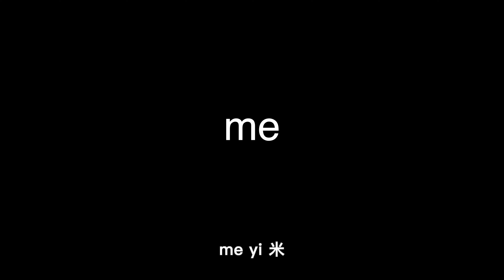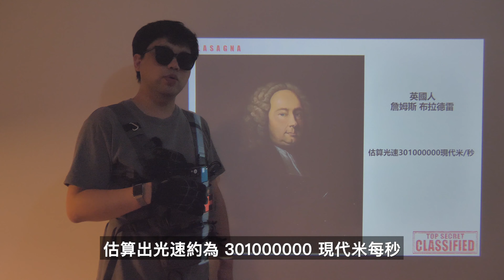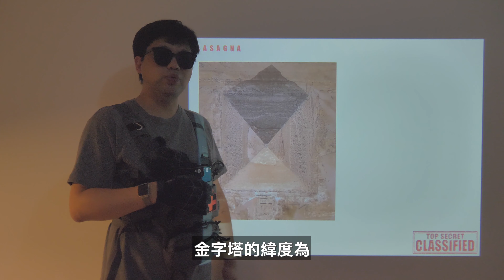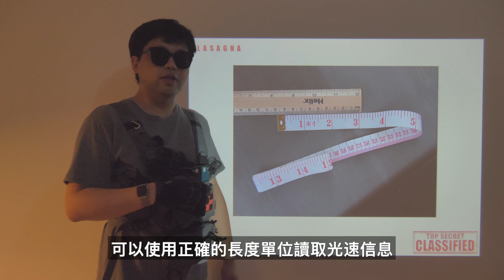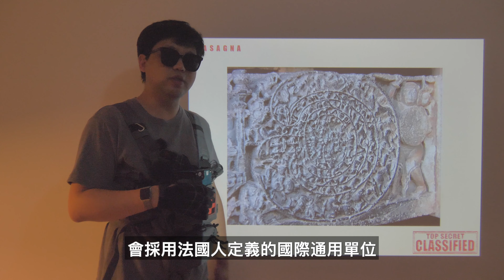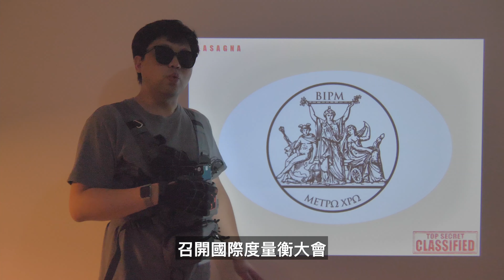金字塔之謎！來自古代人的陰謀（30歲以下兒童請勿獨自觀看）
來自lasagna的絕密檔案首次揭露了平行世界的秘密
這是一個平行世界的虛構腦洞系列，你可以看到在一個被lasagna集團控制的平行世界，植物文明，光速和平行世界的關係，賽博坦和泰坦之爭等等，而真實的秘密就隱藏在其中。如有雷同，該吃藥了。